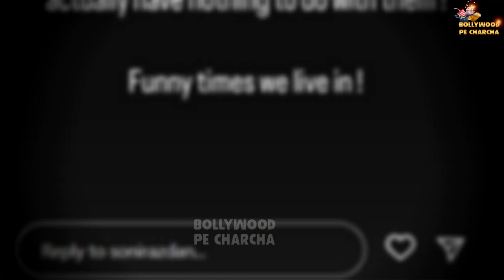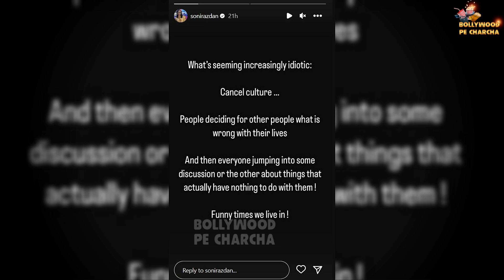Alia Bhatt's Mom Soni Razdan Defends Her Damad Ranbir Kapoor On Lipstick Controversy